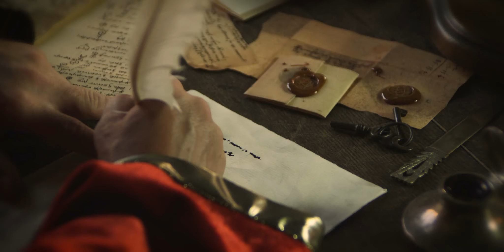PRATO C'E'- 24fps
spot con protagonista Francesco Datini, figura storica di Prato,  che sogna in un futuro un consorzio di commercianti. interpretato dall'attore Marcello Sbigoli